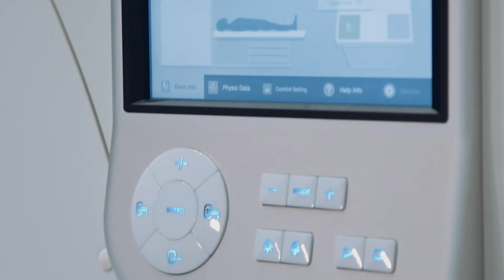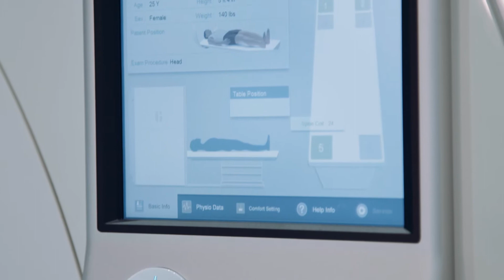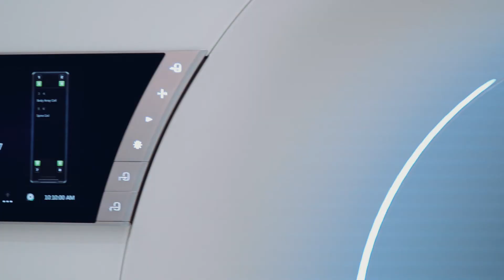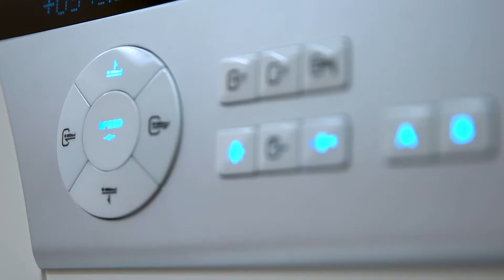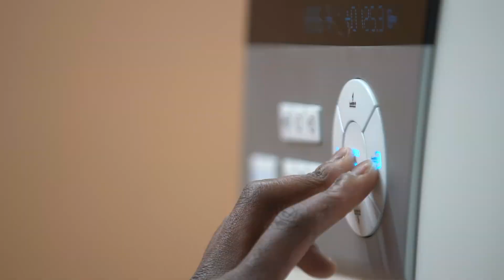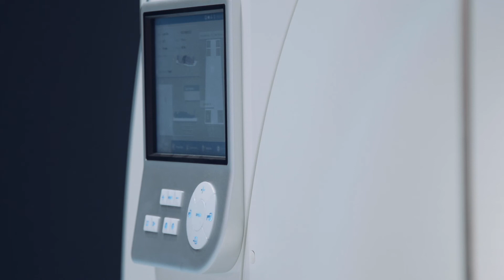Beyond the Status Quo: Buying and Owning Medical Technology Differently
If it were just about the machines, things would be a lot simpler. But there are many other considerations, from cost of ownership to standardization to dealing with aging equipment. United Imaging shares three approaches that we think can make a real difference to how healthcare providers purchase and use technology, today and over time. In doing so, we debunk the common perception that the way business has always been done in medical imaging is the way it has to be. There are ways to think beyond the status quo, and we’ll review three of them in this presentation – and take a look at a modern approach to service as well.